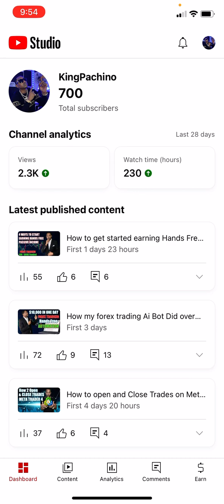700 Subscribers - My Message Special Thanks to the Forex Shark Drip Community and Subscribers